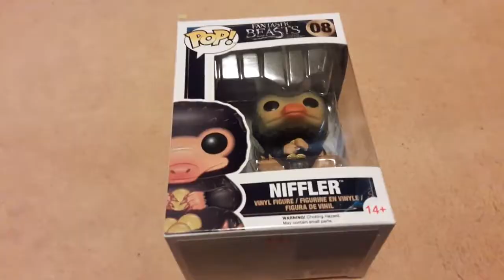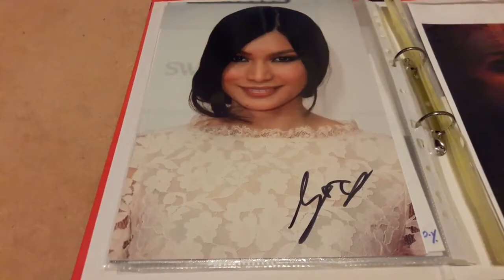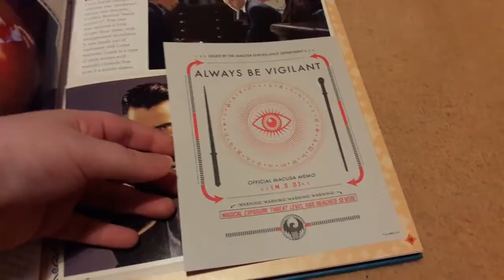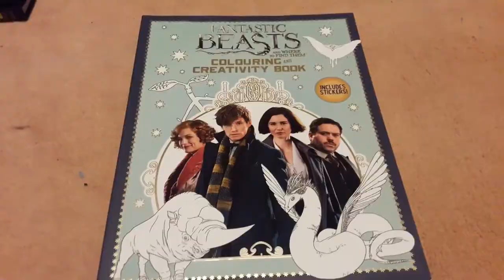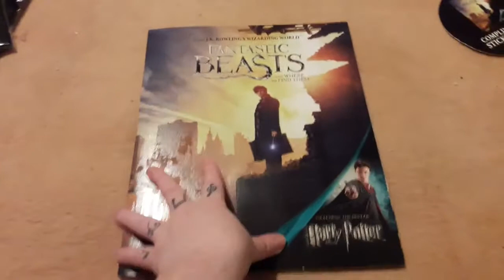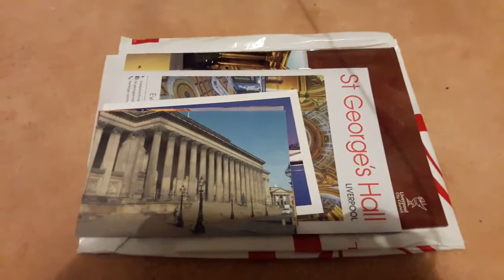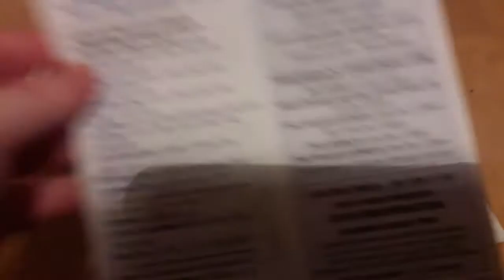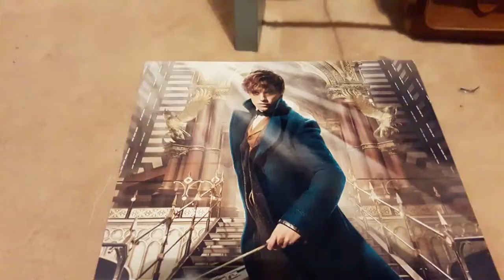Fantastic Beasts And Where To Find Them Collection!- Emma Cosgrove.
Challenge: Count how many times I say the words 'Fantastic Beasts' in this Video :').

I thought I would show you guys my complete fantastic beasts and where to find them collection, please don't forget to like, comment and subscribe and as always, thank you so much for watching!